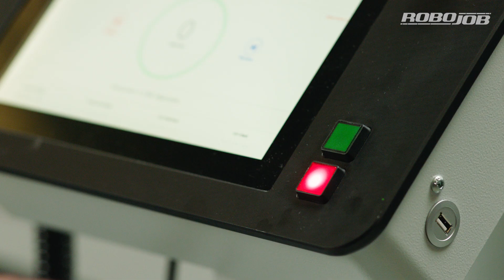Turn Assist EN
You can choose from either integrated or separated automation in the Turn-Assist range.

For integrated models, the automation is built on one fixed frame. This means you can easily remove the robot when maintenance to the CNC machine is needed. What’s more, you can also effortlessly move your automation system from one CNC machine to another.